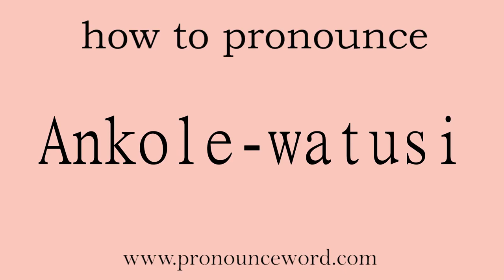Ankole-watusi: How to pronounce Ankole-watusi in english (correct!).Start with A. Learn from me.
Follow me!Learn from me how to pronounce the word Ankole-watusi in english.This video shows you how to pronounce the word Ankole-watusi in english.

Ankole-watusi

The Ankole-Watusi, also known as Ankole longhorn,Ankole, Breeds of Livestock is a breed of cattle originally native to Africa. Its large, distinctive horns, that can reach up to  from tip to tip, are used for defense and cooling by blood vesseled honeycombs.